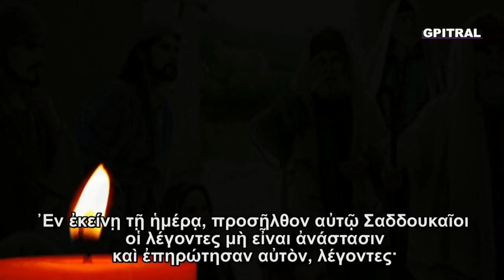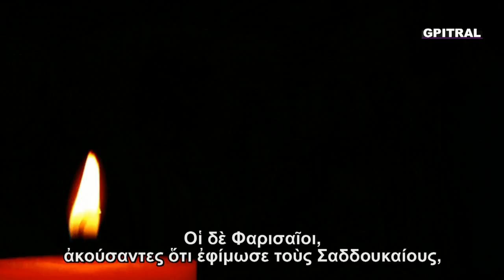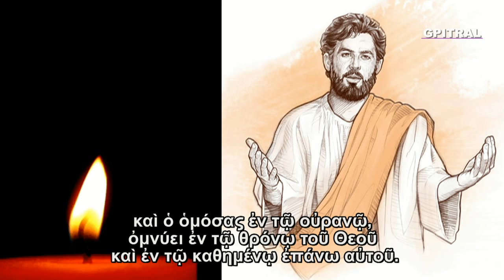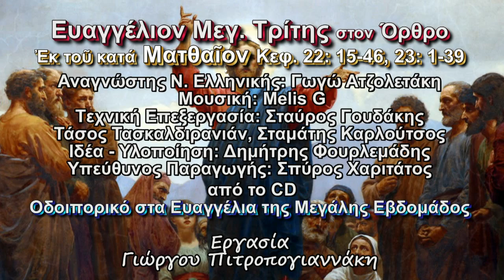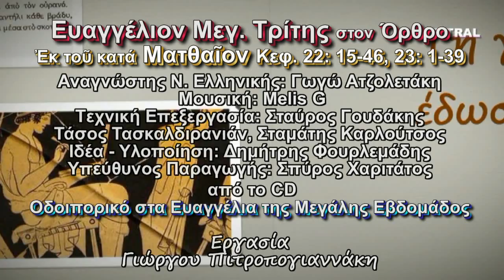Ευαγγέλιο Μεγάλη Τρίτη Γωγώ Ατζολετάκη υπότιτλοι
To Ευαγγέλιο της Μεγάλης Τρίτης στον όρθρο σε ανάγνωση στην Νέα Ελληνική γλώσσα από την Γωγώ Ατζολετάκη με υποτίτλους στο Πρωτότυπο Τὴ γλῶσσα μοῦ ἔδωσαν ἑλληνική... Would you mind helping yourself get the unique Greek understood? Με οπτικοποίηση ώστε να είναι δυνατή η ευ-ανάγνωσις του κειμένου στην πρωτογενή γραφή του και σε απόλυτο συγχρονισμό με την εκφώνηση, στην οθόνη του pc σας. Προς Εκπαιδευτική χρήση...